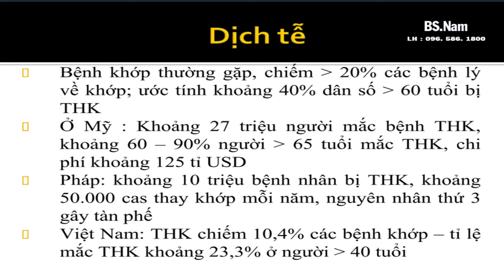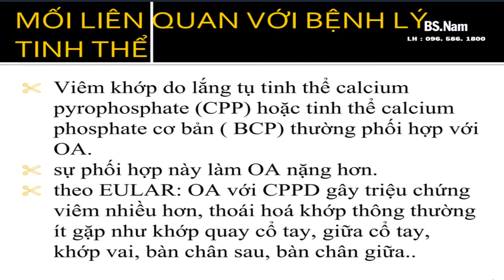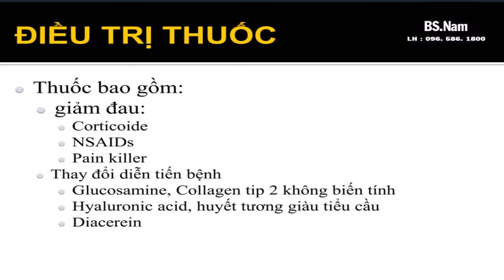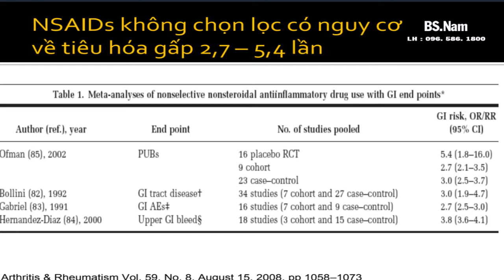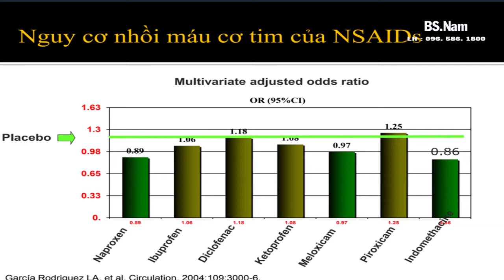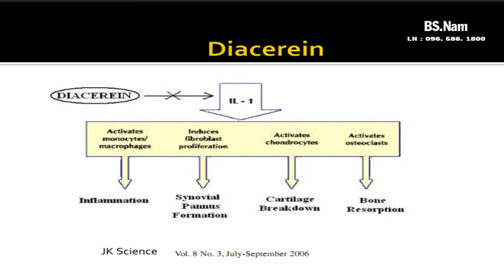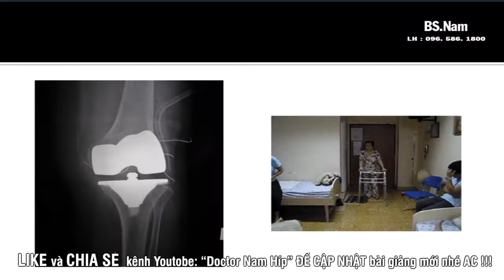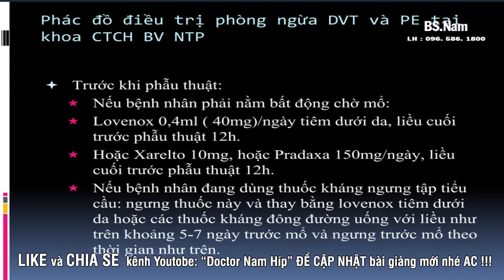XU HƯỚNG MỚI TRONGĐIỀU TRỊ THOÁI HÓA KHỚP GỐI // TS TĂNG HÀ NAM ANH